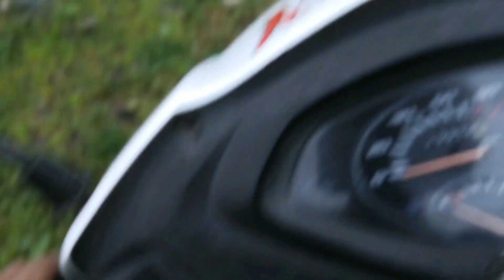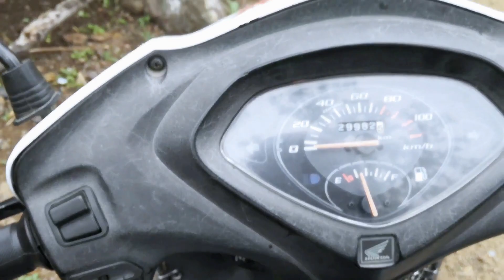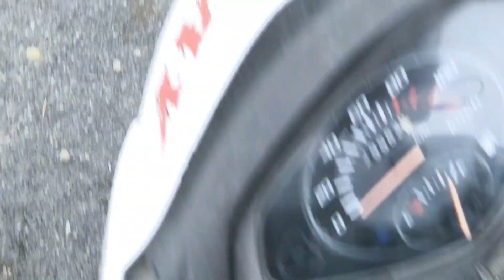Jam Gate - Maheshwar Vlog (Part 02)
Hi Guys whats up hope u have enjoyed the first vlog.

In this vlog the journey will continue to the amazing views from the hill top.

Named after the nearby village, this place is known to be the gateway of the famous Malwa Plateau. That fact alone tells you how important this place was strategically in the history of Madhya Pradesh.

First song :- Diviners - Savannah.
Artist :- Diviners.
Featured Artist :- Philly k.

Second song :- The Fat Rat - Xenogenesis.
Artist :- The Fat Rat.
Provided by :- Trap Nation.

Third music :- Jarico - island.
Artist :- Jarico.